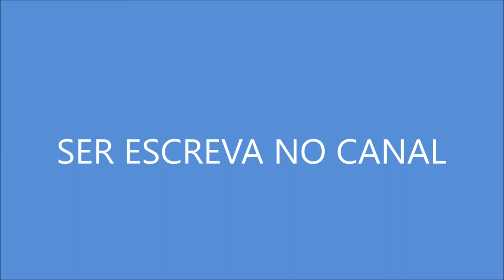Tributos A Gabriela Cabrini